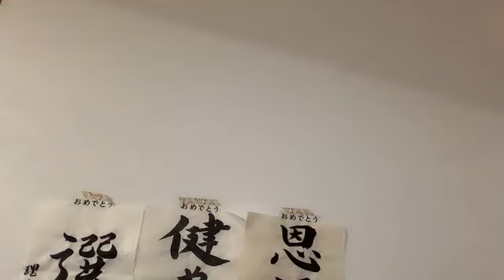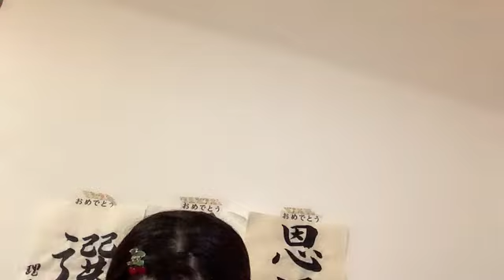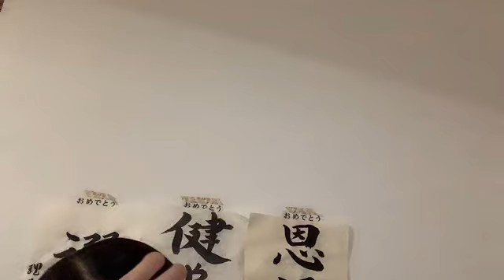工藤 理子（STU48 2期生） 2023年09月03日 23時31分19秒